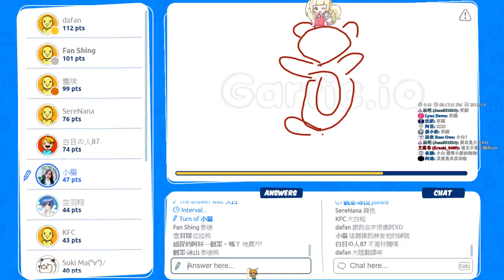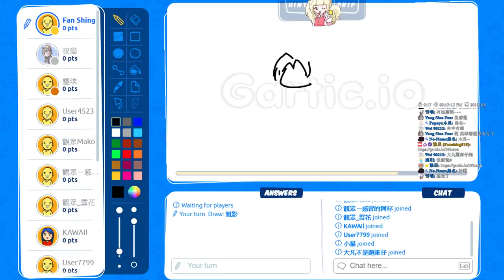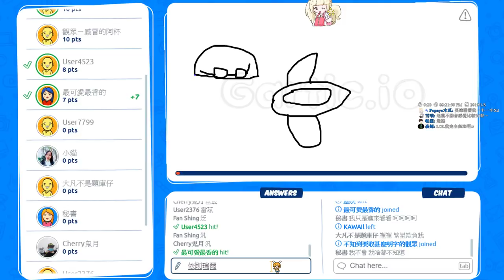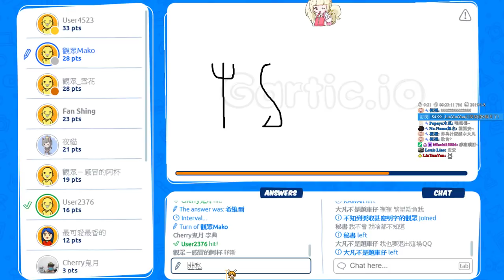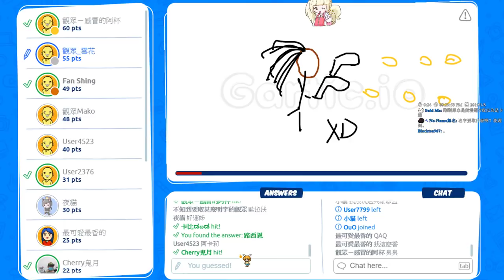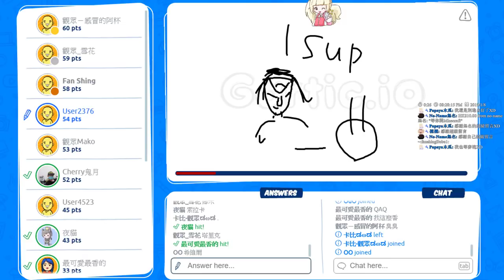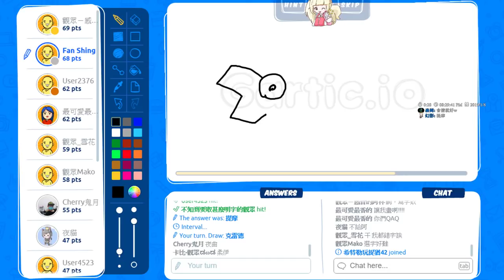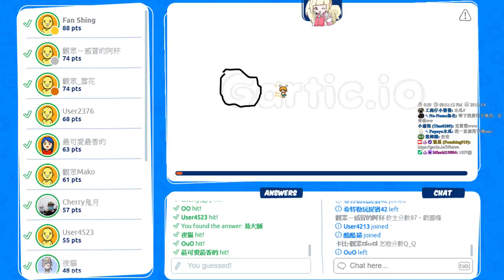【繁星】gartic io你畫我猜 2019 1 8【2】